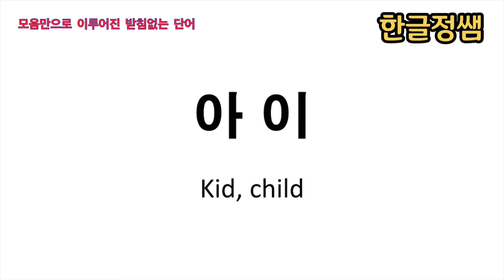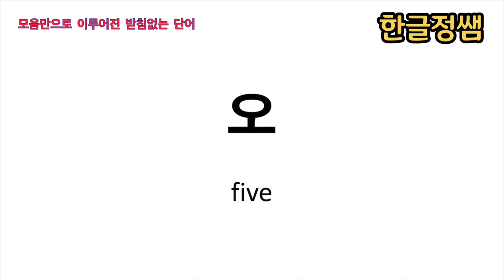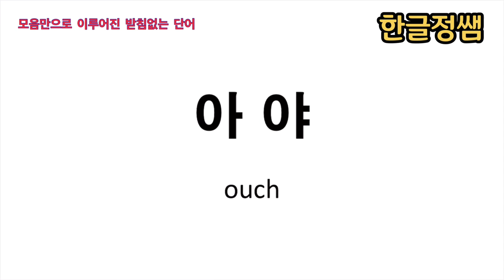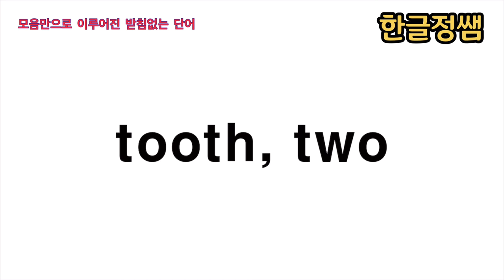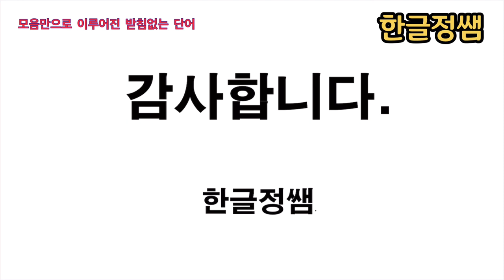[한국어단어공부] 받침 없는 단어 - 모음만으로 이루어진 단어 Korean Vocabulary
언어를 배울 때 가장 중요한 것 중의 하나가 단어를 많이 아는 것입니다. 그러나  미국에서 자라는 아이들은 가정보다 학교에서 보내는 시간이 많기 때문에 우리말에 노출될 기회가 적습니다.  단어를 많이 접하기 어려운 환경이다 보니  한글의 기본원리를 깨치고 나서도 진도가 더 앞으로 나가기 어렵습니다.  집에서 부모님의 도움을 받기가 어려운 학습자들을 위해서 각 단원별로 교과서에서 다루는 중요 단어를 중심으로 단어 공부 동영상을 만들었습니다.  단어는 재외동포 교육진흥재단에서 발행한 한글 기초(상)을 중심으로 선정한 단어들입니다. 매일 5분씩만 투자해서 단어를 공부하도록 아이들을 지도해 주세요.